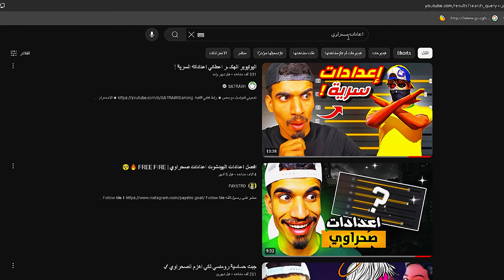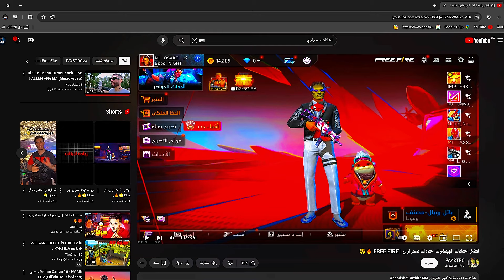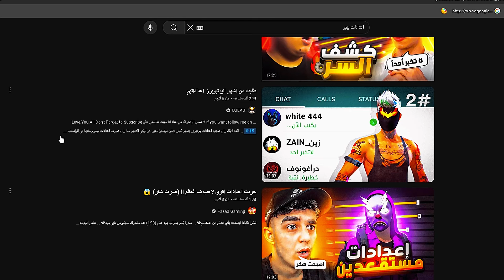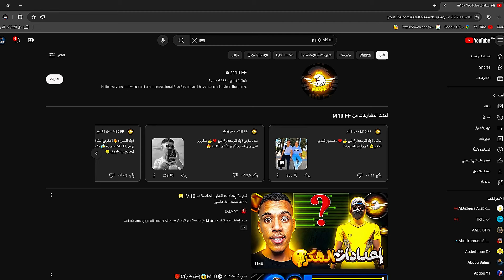جربت اعدادات اليوتيوبر المحترفين !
افضل اعدادات فري فاير/إعدادات فري فاير /افضل حساسية للهاتف فري فاير /كيف تصبح محترف داخل فري فاير /اعدادات اليوتيوبر /اعدادات m10حساسية /حساسية بيبو /حساسية الصحراوي /اعدادات صحراوي/اعدادات بيبو /كيف تفوز بأي قيم / كيفية دخول الشراكة/كيفية الحصول على جواهر مجانية/كيفية الحصول على بنر الشراكة/صحراوي /بيبو/m10/دراغونوف/عبود اوف منك /زين
فري فاير